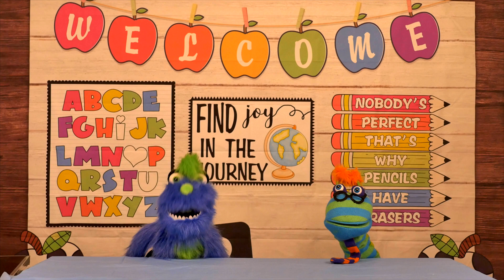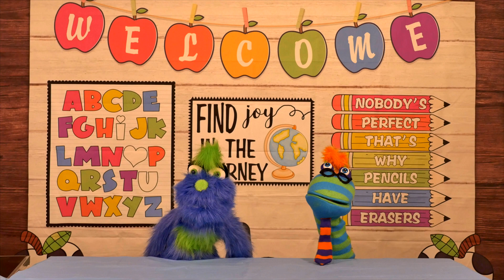Dream Again Season II - Who's Smarter?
For Season II, we have Mrs. Wigglesworth and Mikey to teach you all different kinds of lesson from science to biology, from math to reading -- all these leans are meant so all you Kids out there will become even smarter. But wait, Mrs. Wigglesworth and Mikey...who's the smarter one of the two?